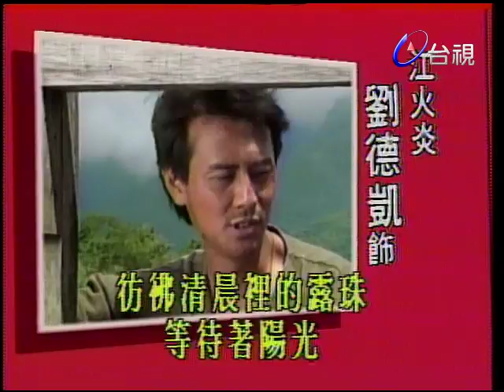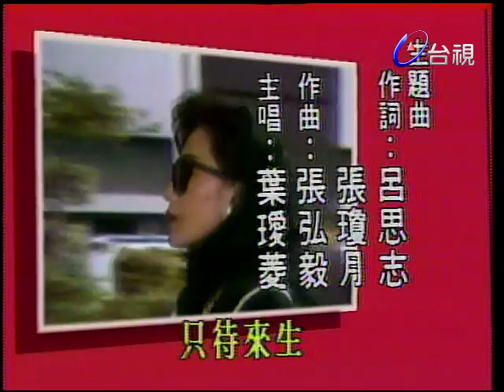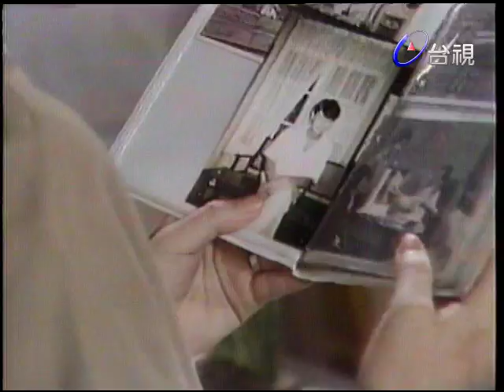悲歡歲月 第 16 集